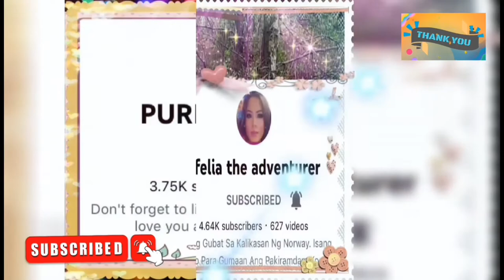tokwa and hotdog try nyo